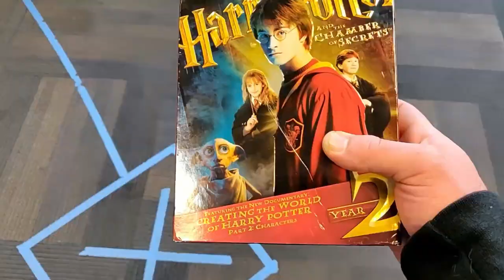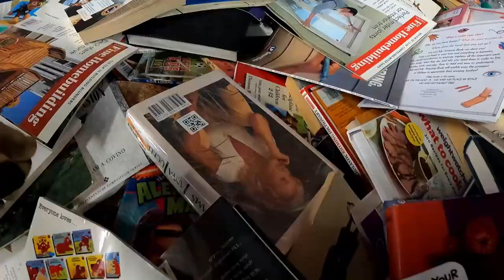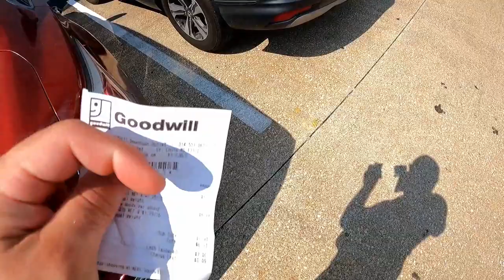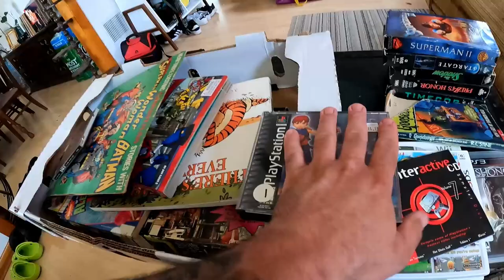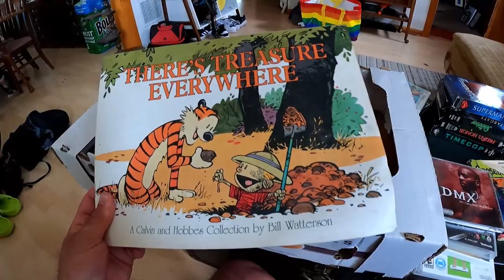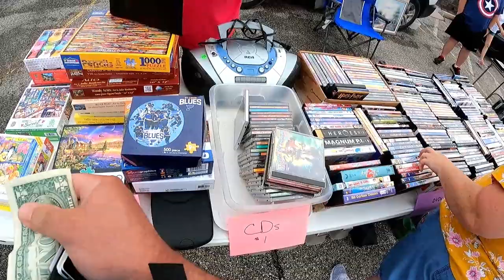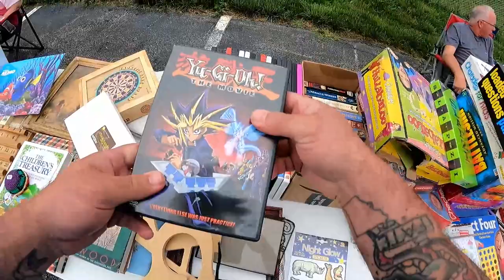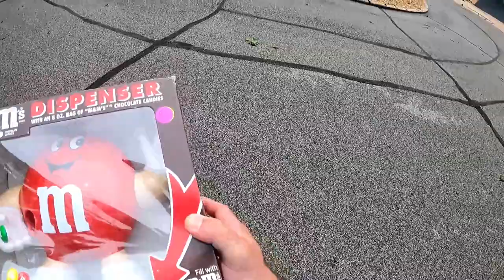The Return Of GOOD GAME FINDS IN THE GOODWILL BINS | Retro Game Hunting | Ep. 68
This episode Nabyar (Ray) hits the Goodwill bins and doesn't say anything about finding games. What happens? He finds GAMES -- SWEET GAMES! The haul was very cheap again and the value was high so things were off to a great start. He then transitions to some garage sales where the 80's and 90's nostalgia runs high even though there were quite a few strike outs!

OR